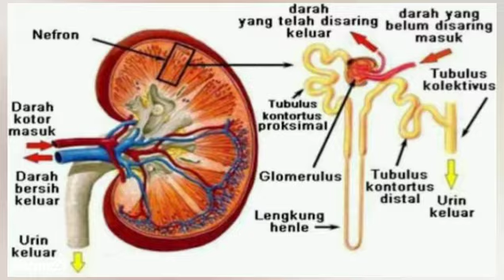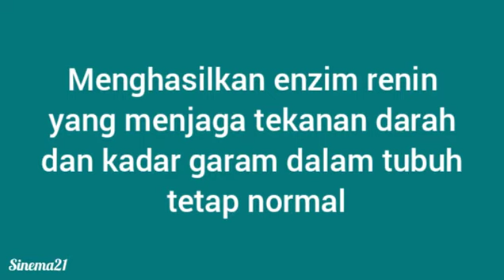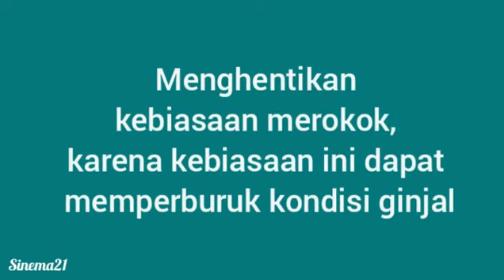Pencegahan Gagal Ginjal Kronis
Gejala

Tanda dan gejala dari gagal ginjal kronik dapat bertambah dalam hal intensitas seiring dengan berjalannya waktu.

Beberapa tanda dan gejala yang dapat terjadi adalah:

Mual
Muntah
Penurunan nafsu makan
Kelelahan
Gangguan tidur
Perubahan frekuensi berkemih
Penurunan konsentrasi
Kram pada otot
Pembengkakan pada kaki dan pergelangan kaki
Gatal yang menetap
Sesak napas

Tanda dan gejala pada gagal ginjal kronik tidak spesifik, dan dapat disebabkan oleh kondisi kesehatan lainnya. Karena ginjal merupakan organ yang mudah beradaptasi dan dapat berkompensasi bila terjadi kehilangan fungsi, tanda dan gejala umumnya tidak tampak hingga penyakit mencapai tahap yang lebih lanjut.

Sumber : berbagai sumber